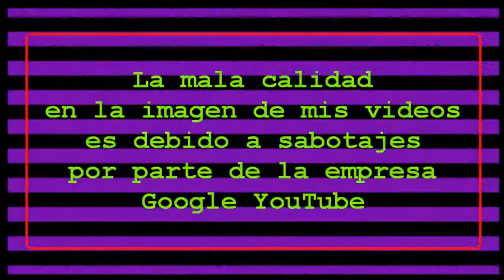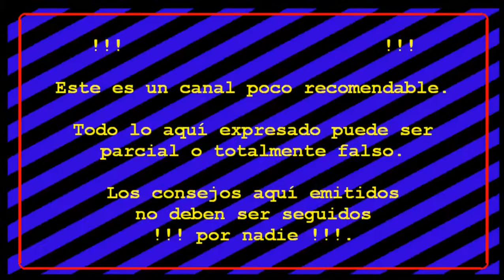Juegos FORTNITE T8 #44: Repartiendo con la dorada, Lancha en la canchita de futbol.